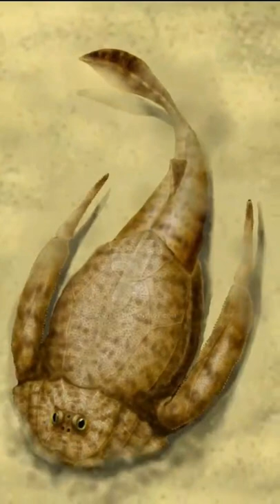Bothriolepis o Cascudo Pré Historico